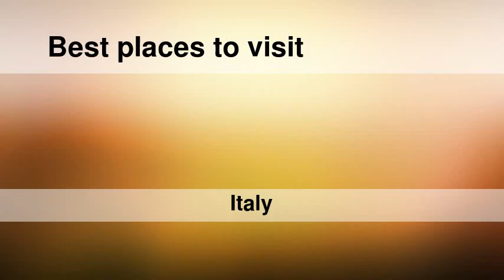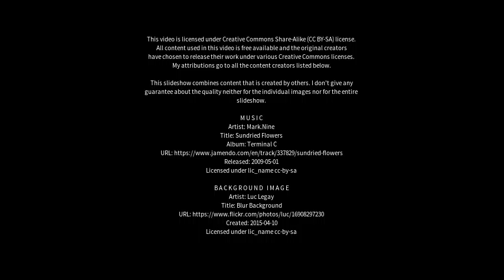Best places to visit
Best places to visit - San Giuliano Milanese (Italy) Best places to visit - Slideshows from all over the world - City trips, nature pictures, etc.